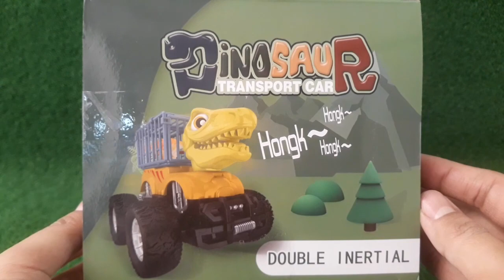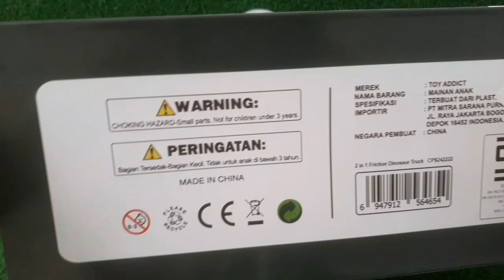TOY ADDICT DINOSAUR TRANSPORT CAR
Mainan mobil monster dino dengan dengan figure dino dan pohon di dalam kurungan